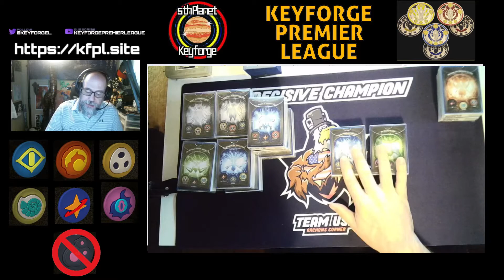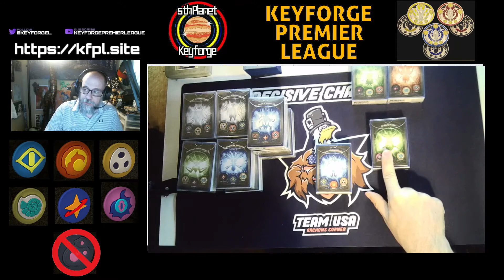What is Oubliette?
Aurore from Timeshapers has presented a format that I fell in love with at first glance, and now I am here to share the details of it in a short tutorial as we gear up for this months KFPL event!